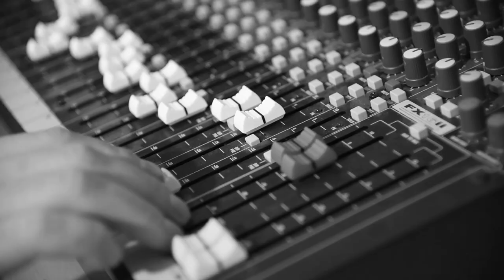ToPol Music Studio - Neuhneme!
Song: Neuhneme!
Composer: ToPol
Studio: Topol Records
Year: 2019

Děkujeme Všem, kteří se jakkoliv podíleli na vzniku videoklipu a nahrávky. Bez Vás by to nebylo možné.
Poděkování patří především LK ARTIST  "Lucii Křapové"!